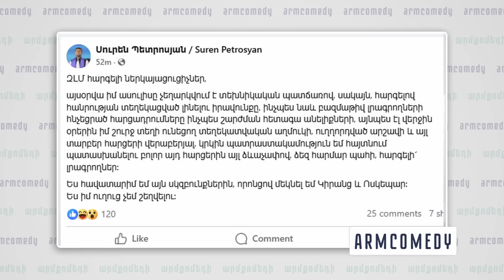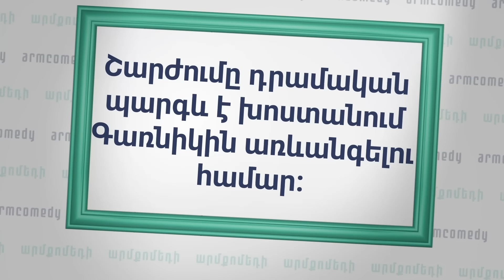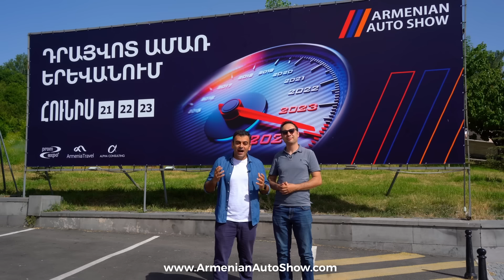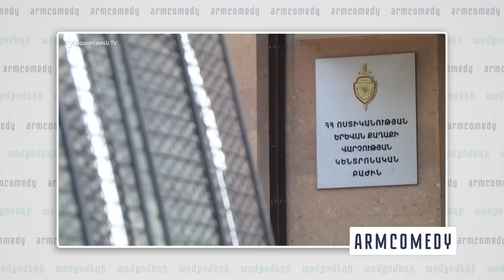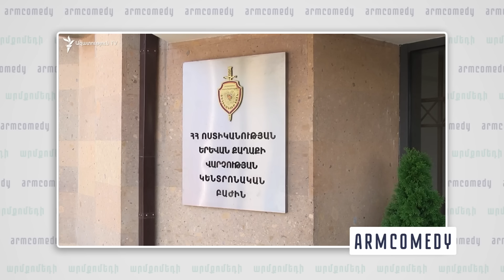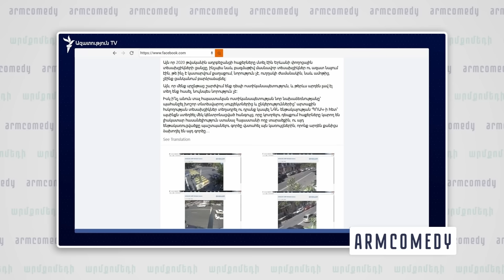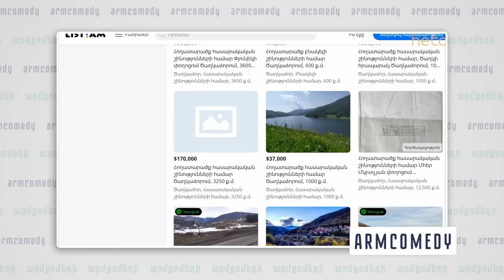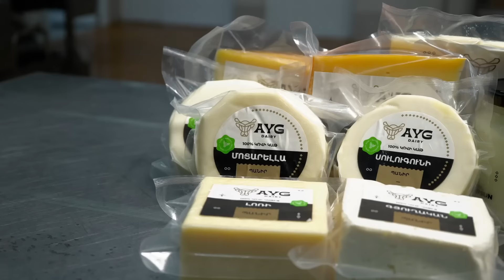ArmComedy 1206 - Կորսված առևանգումը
🪙 BTC
1NX73Q3xhrVa5sgWegcJDgqiQohof5Adk3

Գործընկերներ

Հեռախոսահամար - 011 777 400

Սուրեն Պոտրոսյանի առևանգման շուրջ առեղծվածը շարունակվում է, նա ասուլիս հրավիրեց պարզաբանելու համար։ Բագրատ Սրբազան ը շարժման նոր թափ հավաքելու մասին, Գառնիկ Դանիելյանին չառևանգելու մասին։ Ջո Բայդենը և մեծ յոթնյակի մյուս առաջնորդների հանդիպումը Իտալիայում։ Վաղարշակ Հակոբյանը ազգականներին պատկանող հողատարածք Ծաղկաձորում։ Նիկոլ Փաշինյան ը հեծանվային նոր ֆիթնես ռիլ է նկարահանել։ Տեսախցիկները մուտք կտրամադրեն ոստիկանությանը։

ArmComedy - Սերգեյ Սարգսյանը և Նարեկ Մարգարյանը  ներկայացնում են քաղաքական, երգիծական Արմքոմեդի հաղորդումը։
ArmComedy` Հայաստանի ամենակարևոր լուրերը առանց ձանձրացնելու։
Երեքշաբթի և ուրբաթ, իրիգունոտ։

00:00 Այսօրվանի մեջ
00:15 Միացեք մեր թռփոշ պատրեոնին
00:43 GTB Holdings
00:50 Fine Cars of Armenia
03:23 Շարժումը շարունակվում է
08:07 Իշխան Զաքարյանը և դատախազությունը
09:44 Էդմոն Մարուքյանը գտավ երրորդ ուղին
15:18 Սուրեն Պետրոսյանի ասուլիսը
15:42 Մարուքյանի առաջարկը
17:13 Armenian Auto Show
19:06 Ֆիտնես Վարչապետ և ինքնագլորներ
21:16 Գնել Սանոսյանի և եղբայրների դղյակները
21:57 Մեծ 7-նյակ
24:04 Տեսախցիկները, բիզնեսը և ոստիկանությունը
28:37 ՔՊ պատգամավորները նոր գույք ու հող ունեն
31:33 Ayg կաթնամթերք
33:47 Վիդեոբոց
34:43 Միացեք մեր ֆիտնես պատրեոնին